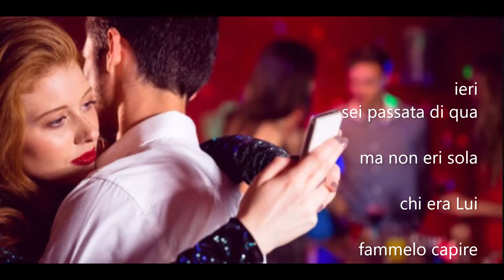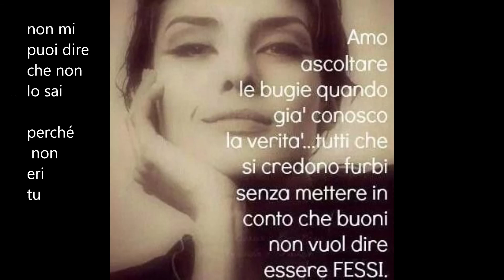499 sono tutte bugie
Apotecario
da: "ieri"